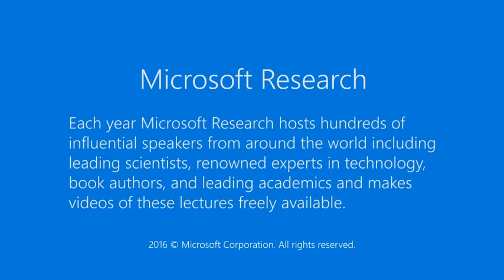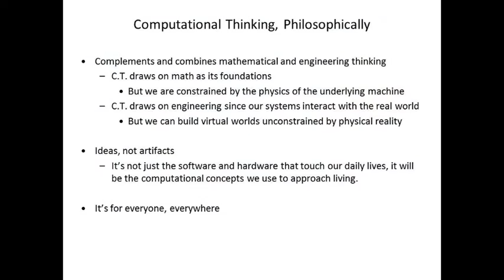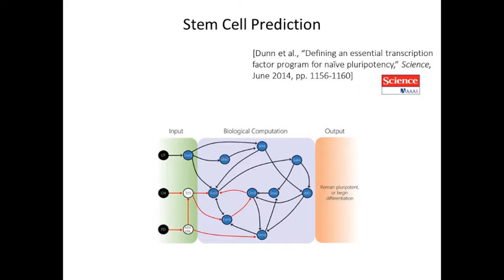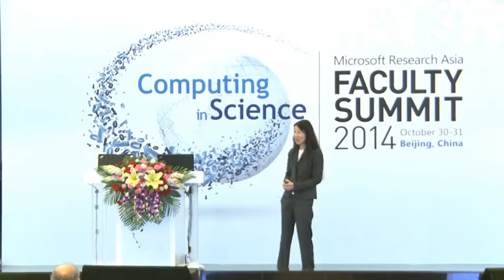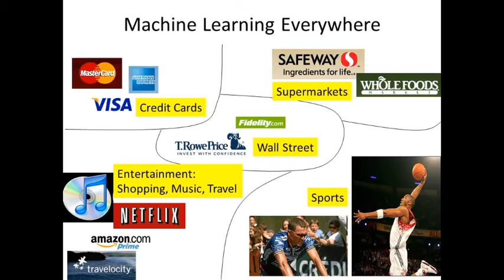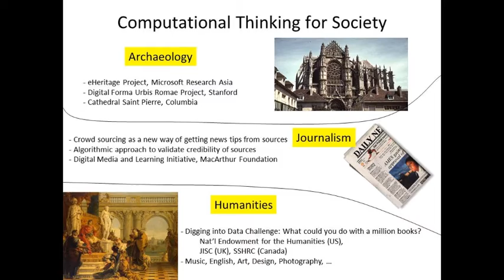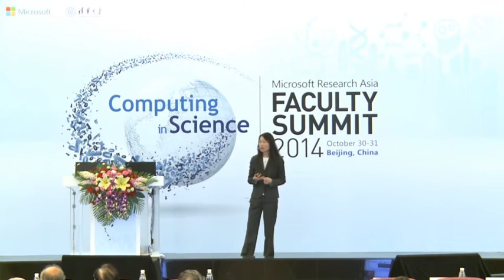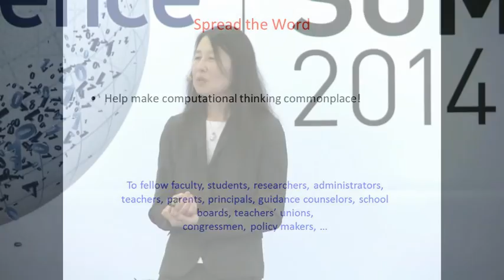Computational Thinking in the Sciences and Beyond